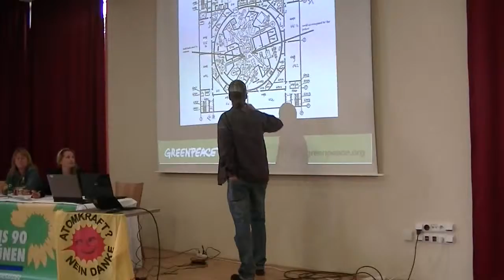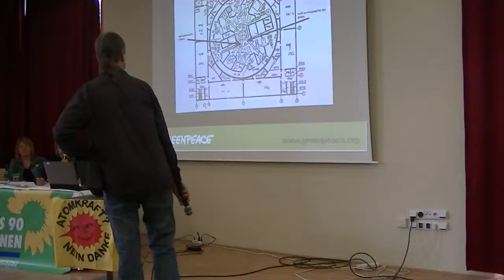Info Fahrt 2012 AKW Temelin Grüne Fichtelgebirge Teil 5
Jan Haverkamp       Greenpeace